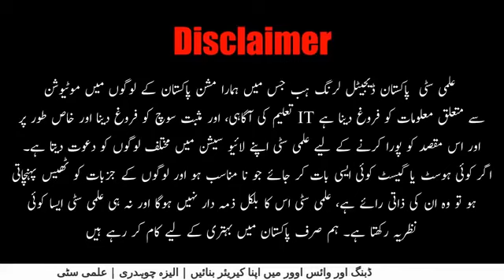ڈبنگ اور وائس اوور میں اپنا کیریئر بنائیں | الیزہ چوہدری | علمی سٹی | Alezay ch vlogs | ilmi city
an interview with ilmi city facebook page on how to become voice over artist and what are the parameters to become voice over artist.
follow is the link for the video.
follow alezay ch on facebook.